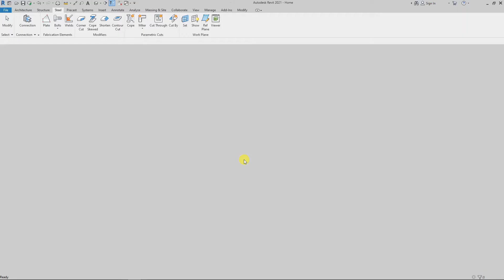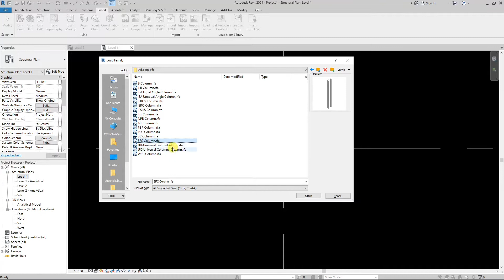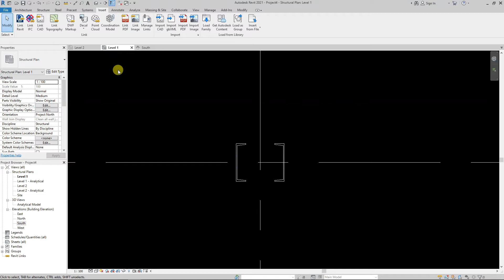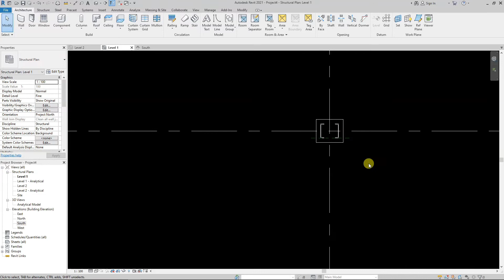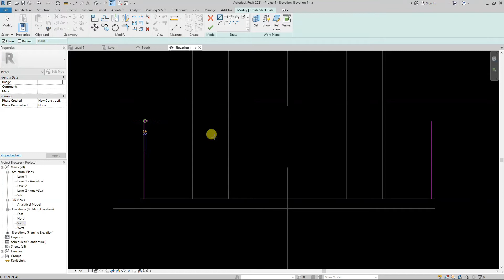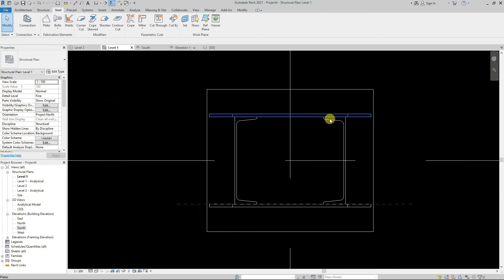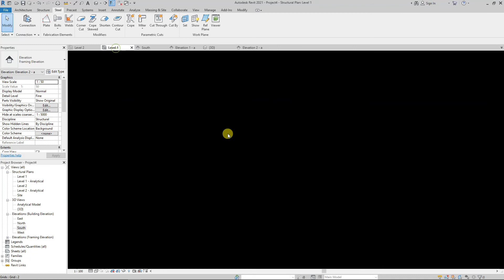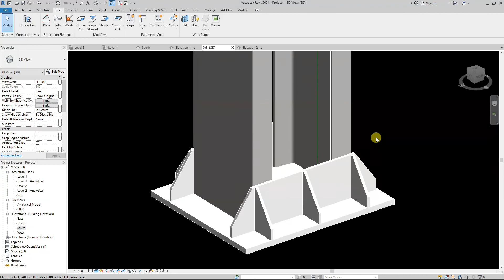How to create custom base plate for C Channel (ISMC400) in Revit 2021 Hindi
Revit Shortcuts:

GR - Grid
RE - Scale
EL - Elevation
WA - Wall
Al - Align
SL - Split Element
OF - Offset
TR - Trim/Extend
AR - Array
CO - Copy
TX - Text